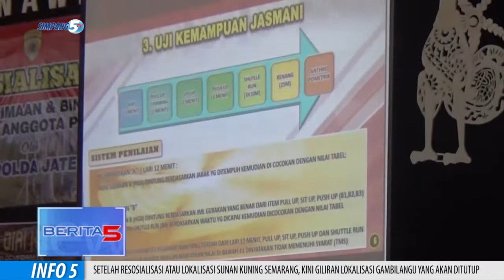Sosialisasikan Seleksi Penerimaan Anggota Polri 2020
Kunjungan Tersebut Dilaksanakan, Untuk Mendukung Program Roadshow Biro Sdm Polda Jateng, Dalam Menyosialisasikan Seleksi Penerimaan Anggota Polri Yang Rencananya Akan Digelar 2020 Mendatang.